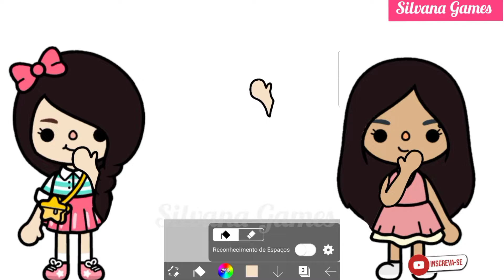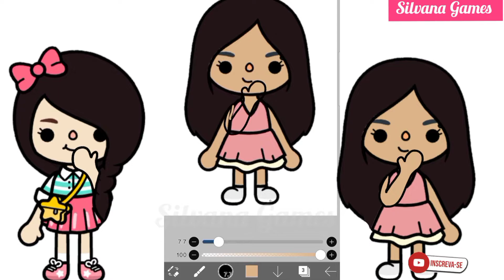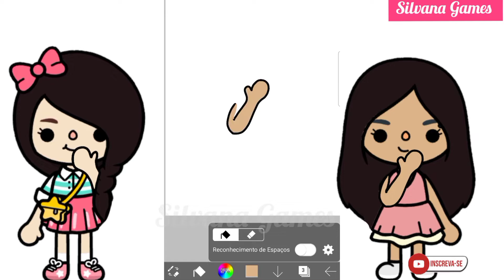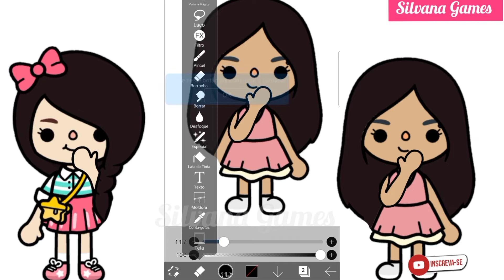😱🦄COMO FAZER ESSAS MÃOZINHAS - TOCA LIFE WORLD - TOCA BOCA - How to make these hands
NESSE VÍDEO VOCÊ VAI APRENDER A FAZER ESSAS LINDAS MÃOZINHAS NAS BONEQUINHAS DO TOCA LIFE WORLD. 🦄

Inscrevam-se aqui no canal se ainda não são inscritos e quando forem se inscrever não esqueçam de ativar o sininho das notificações para não perder nenhum video novo que eu postar aqui 🔔🥰🌻🥰🌻🥰🌻

Ficarei muito feliz pela sua ajuda 🌻🥰🌻🥰🌻

Créditos 🌻🥰🌻🥰
• Jogo : Toca Life World
• De : Toca Boca

Toca life world rotina
 Track: Ikson - Paradise  [Official]